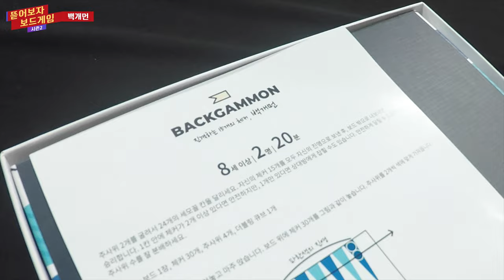무려 기원전 3000년전부터 시작된 보드게임 백개먼 | 뜯어보자 보드게임 | BACKGAMMON BOARDGAME UNBOXING (유튜브 CC 자막)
안녕하세요
보라돌이 여러분

오늘 함께 뜯어볼 게임은
무려 기원전 3000년전부터 인류가 즐긴 보드게임
백개먼입니다.
오늘 게임은 특별히 국내 백개먼 카페 회장님을 모시고
백개먼의 역사부터 지금에 이르기까지 살펴고
또 한판 플레이도 해봤습니다.

함께 뜯어볼까요^^

서울시 서대문구 신촌로 25 102호 한마리곰미디어